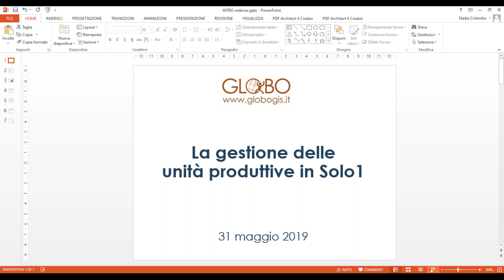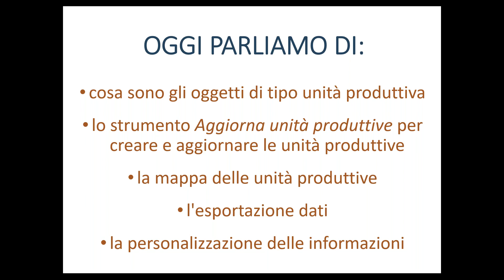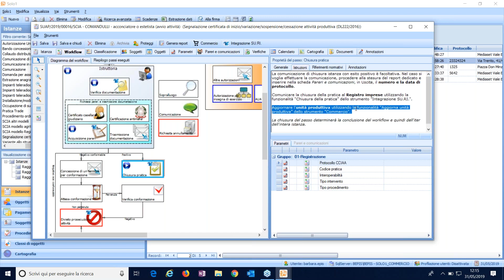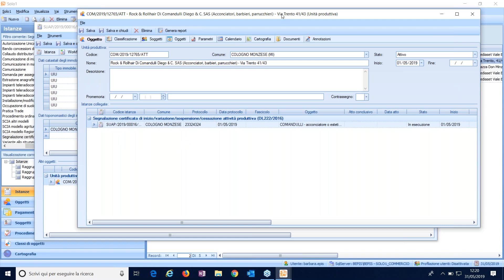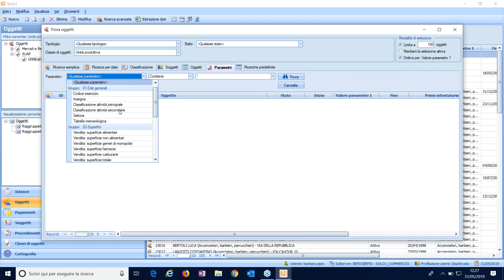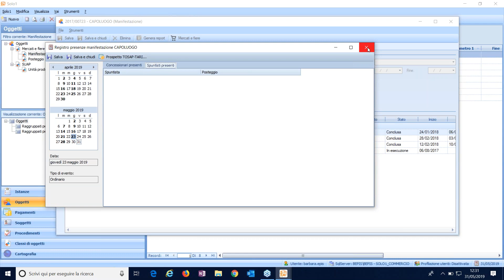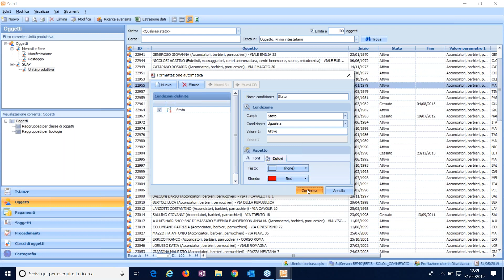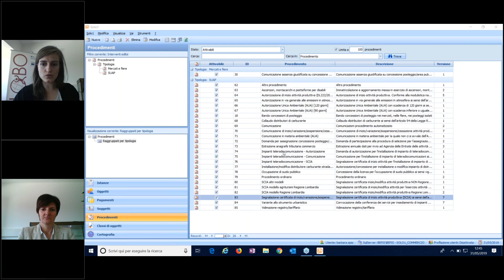La gestione delle unità produttive in Solo1